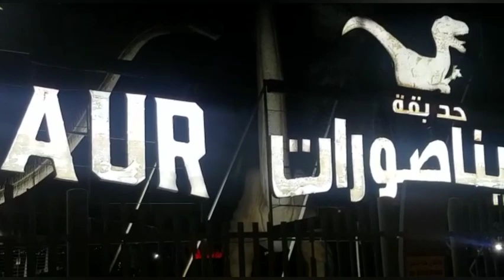Dinosaur Park In Dubai 2022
Dinosaur Park is the Largest outdoor with prehistoric creatures that move and roar attract kids in droves.
Experience the dawn of the dinosaurs through the three periods – Triassic, Jurassic and Cretaceous – to the end, showcasing more than 120 Animatronic Dinosaurs.